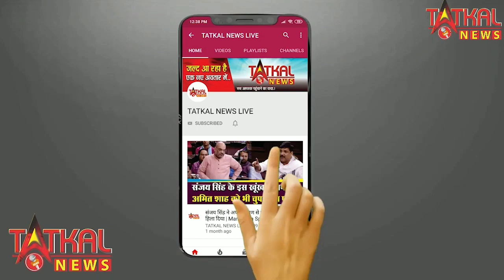जफ़र नगर के लोगो ने विरोध जाहिर किया और लोकमत समाचार कोअपनी गलती को सुधारने की मांग कीTatkalNewslive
लोकमत समाचार ने बगैर सच्चाई जाने एक गलत खबर को अपने पेपर में जगह दी जिससे जफ़र नगर के नागरिक बहोत आक्रोश
में है